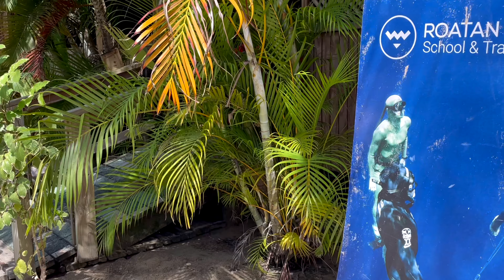Honduras 2021 I Freediving in Honduras I Instructor Insight I Katrina Julia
Freediving for my birthday in Honduras with Roatan Freediving//
I went 30 feet during my first lesson in Freediving in Roatan at the second largest reef in the world.

// Highlights at the end with Ricardo, one of the instructors on our boat and competitors.
All in One Lifestyle brand
FIT Life Creation: Health, Wealth, Business
Online & Live
Blog I Show I Freebies I Courses I Retreats I
Influencers I Brands I Fundraisers
Wellness, Transformation, Faith, Business, & Travel
About Katrina Julia//
My transformation story walking from fear to faith, self-hate to love, devaluing to purity, corporate to calling, and bondage to freedom and continue to!

My favorite verses are 1 John 4:18, 1 Cor 13:13, Romans 12:2, Proverbs 3:5, and Gal 5:2

I’m obsessed with creation, transformation & inspiration.

I was conceived in Bulgaria and born in Poland.
I share all things faith, health, wealth, business, & travel.
I love wellness, online marketing, entrepreneurship.
I am a multi-passionate entrepreneur, athlete, speaker, and author
(in case you couldn't tell yet! LOL).

I am an MBA, CPA, CFE, NASM Fitness, and Sports Certified.
I am a proud member of Herbalife Nutrition. I host retreats too!
I have served in over 7 industries and generated results up to 6-8+ figures in a year!

I am the creator & CEO of FIT Life Creation
ALL in 1 lifestyle brand with Health, Wealth, & Business
Online and Live with Tips, Tools and Tech
Experiences I Influencers I Brands I Fundraisers

I hope all my experiences help you create and scale a life, community, and business you love!